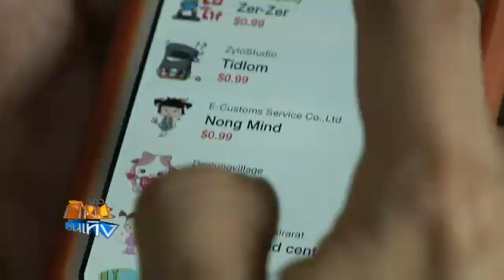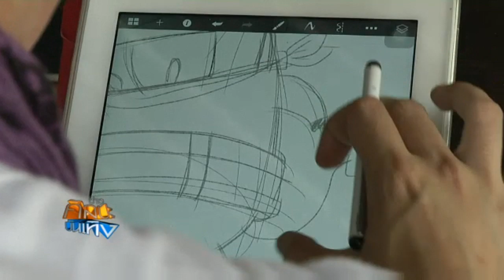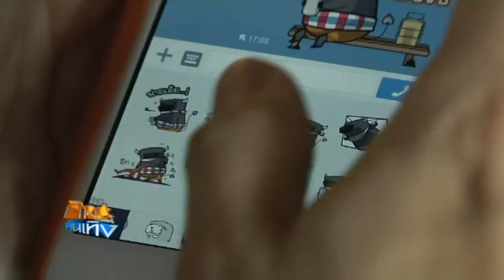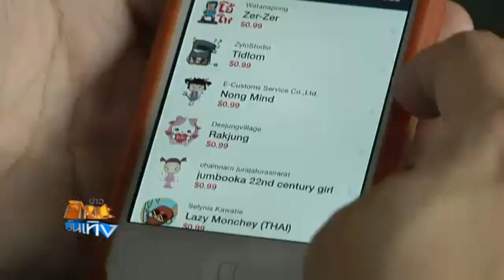สติ๊กเกอร์ไลน์ฝีมือคนไทย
การสื่อสารผ่านโปรแกรมแชททางโทรศัพท์ สิ่งหนึ่งที่ช่วยสร้างสีสันให้กับผู้ใช้คือเหล่าสติ๊กเกอร์หน้าตาน่ารัก ที่ช่วยสื่อสารอารมณ์ความรู้สึก ปัจจุบันมีการเปิดให้นักออกแบบชาวไทยสามารถสร้างสติ๊กเกอร์ออกวางจำหน่ายได้ด้วยตัวเอง ทำให้มีผลงาน ตัวการ์ตูนที่แบบแปลกๆ กลายสติ๊กเกอร์ยอดนิยมหลังเปิดตลาด

ออกอากาศวันที่ 3 ก.ค. 57